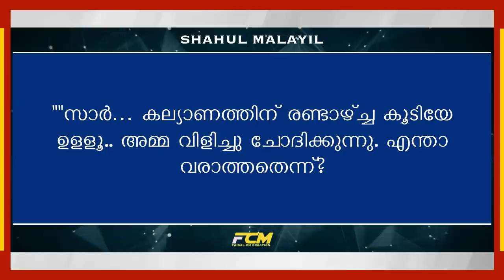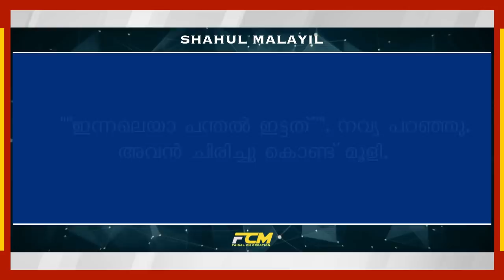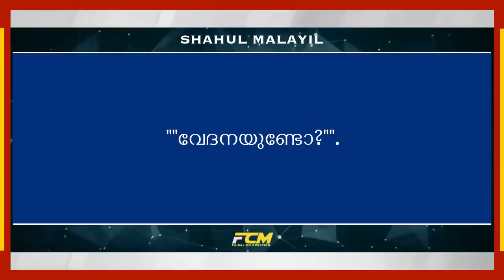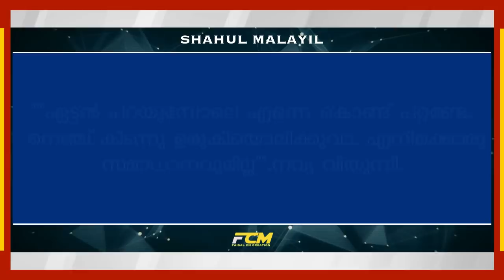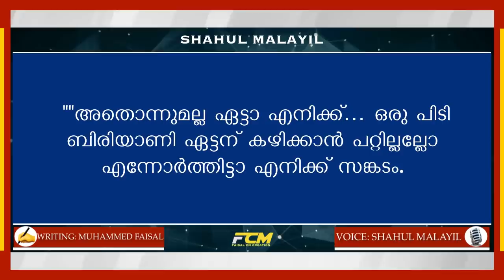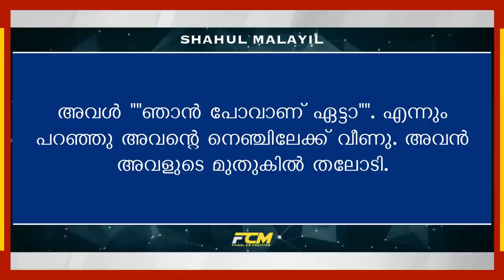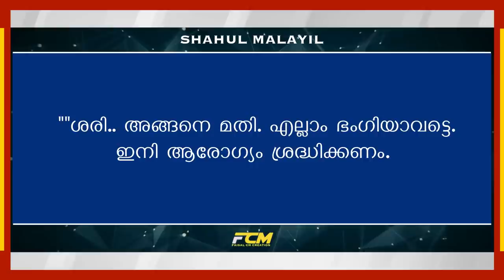ഹൃദയപൂർവം നിവിൻ...SHAHUL MALAYIL / MUHAMMED FAISAL ANGD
shahul malayil | faisal cm | written MUHAMMED FAISAL ANGD